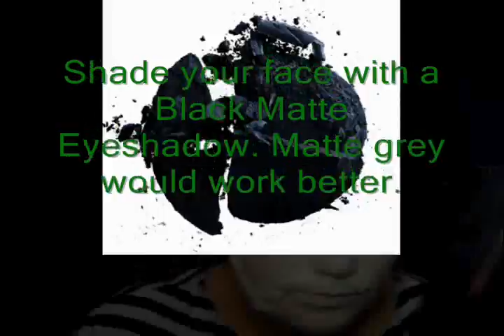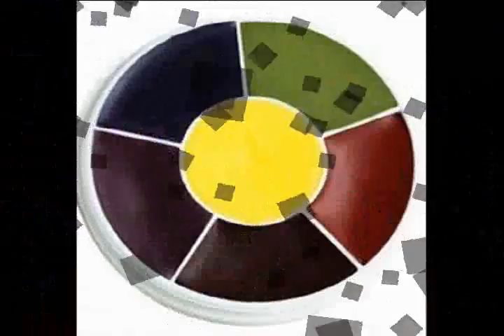Tim Burton Series: BEETLEJUICE! BEETLEJUICE! BEETLEJUICE!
*snap snap*